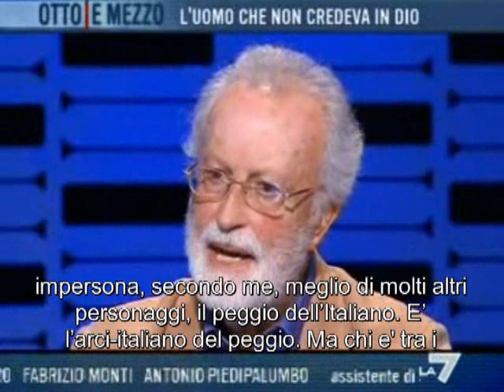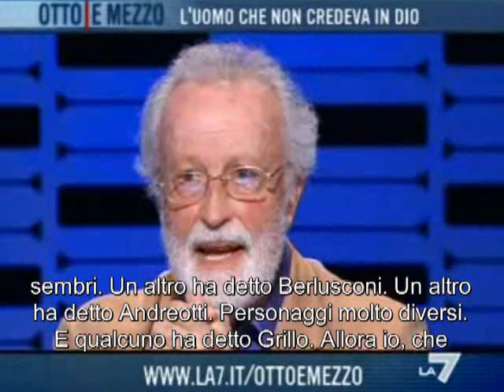Eugenio Scalfari: "Grillo è l'arci-italiano del peggio"